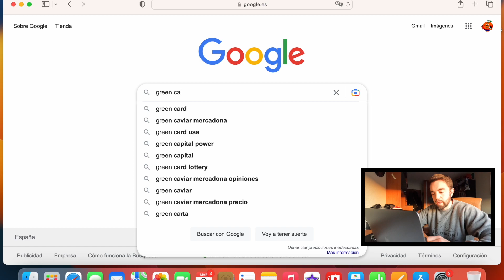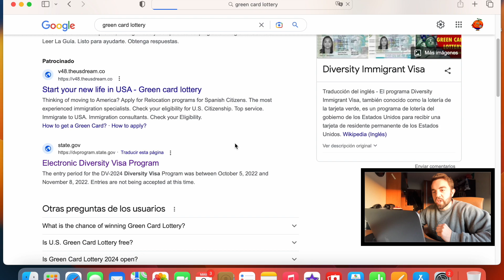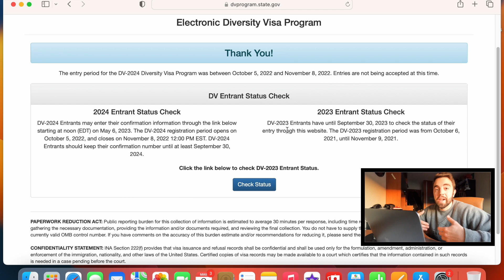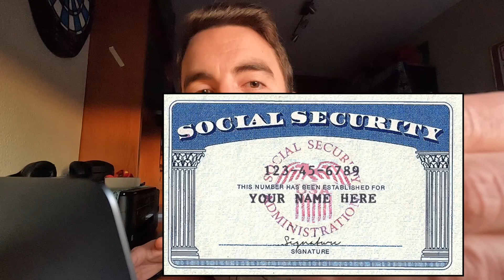Cómo logré vivir en USA de forma legal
Estados Unidos, ese país que tanto nos llama la atención... para vivir el sueño americano. Exista o no, lo que está claro es que no es nada fácil obtener un visado, pero en el vídeo de hoy, te explico cómo participar en la lotería de la Green Card, la tarjeta que te permite vivir indefinidamente y trabajar de forma legal en los Estados Unidos de América.

DESCARGO DE RESPONSABILIDAD: el contenido de este vídeo no representa, ni pretende hacerlo, ningún tipo de consejo legal. Por favor, consulta con un abogado de inmigración para que pueda evaluar tu situación personal, ya que no todos los países pueden participar en esta lotería de visados.

Capítulos del vídeo:

00:00 Introducción
00:08 Descargo de responsabilidad
00:34 Qué es la Green Card
01:39 Qué y qué no puedes hacer con la GC
02:52 Cómo postularse
04:40 Documentos necesarios
05:21 Acreditar solvencia económica
06:58 Entrevista en la Embajada
07:19 Experiencia personal
08:50 Tarjeta de la Seguridad Social
09:40 Permiso de reentrada
10:56 ¿Quieres una 2ª parte?
11:47 Despedida y agradecimientos